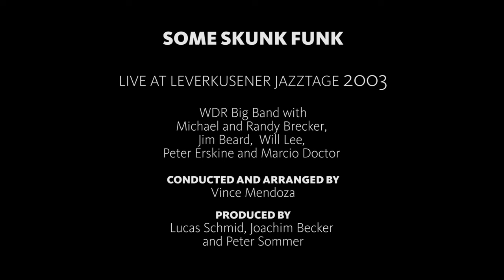Brecker Brothers feat. by WDR BIG BAND - Some Skunk Funk | GRAMMY 2007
Leverkusener Jazztage 2003: Die WDR BIG BAND spielt gemeinsam mit Michael und Randy Brecker das Programm "Some Skunk Funk" unter der Leitung von Vince Mendoza. Weitere Gastsolisten sind Jim Beard (Piano), Will Lee (E-Bass), Peter Erskine (Schlagzeug) und Marcio Doctor (Perkussion).  Randy  Brecker komponierte den Song "Some Skunk Funk'", das Arrangement für die WDR BIG BAND stammt von Barry Ross.

Für das Album erhielt die WDR BIG BAND  2007 den GRAMMY für das "Beste Album eines Jazz-Großensembles" und Michael Brecker posthum den GRAMMY für das beste Jazz Instrumental-Solo für den gleichnamigen Song "Some Skunk Funk".